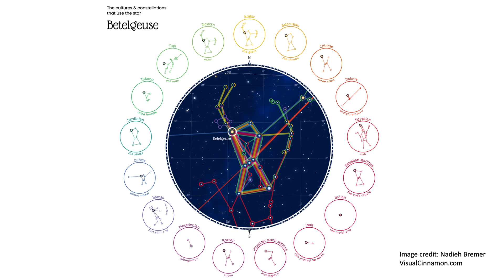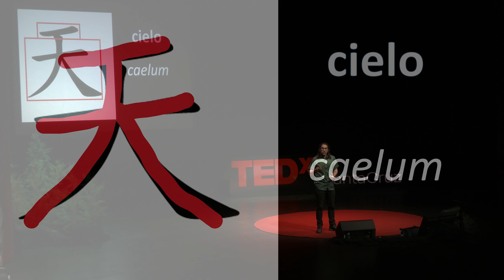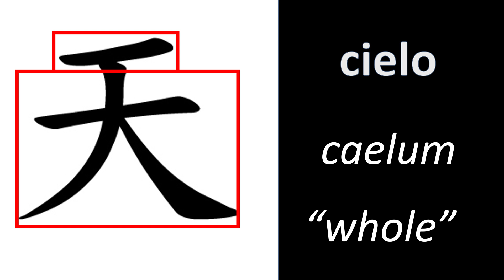Cross-cultural connection through the night sky | César Rojas-Bravo | TEDxSantaCruz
Through millennia, admiring the night sky has been a fundamental aspect of our humanity, uniting us across cultures. This talk explores how astronomy education can foster kindness, compassion, and peace in our conflicted world, reminding us we are all inherently interconnected. César Rojas-Bravo, born in Costa Rica, pursued a double major in Physics and Classical Philology (the study of Ancient Greece and Rome) before moving to California. Currently completing a Ph.D. at UC Santa Cruz, he is dedicated to bringing astronomy to underrepresented communities globally. Graduating soon, César enjoys exploring diverse cultures, languages, and people in his free time. This talk was given at a TEDx event using the TED conference format but independently organized by a local community.